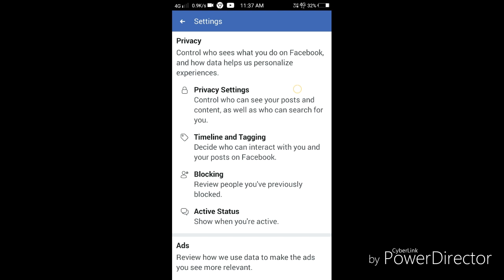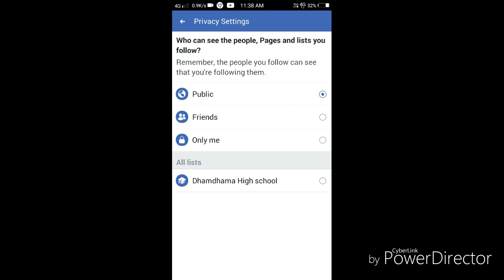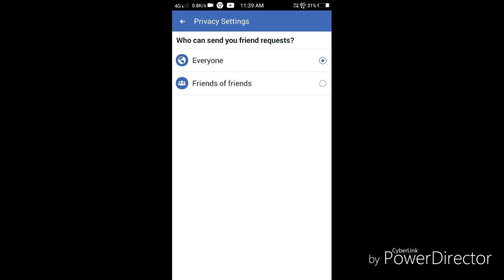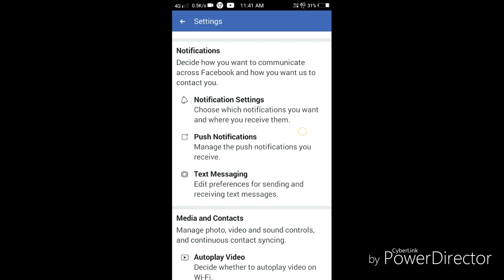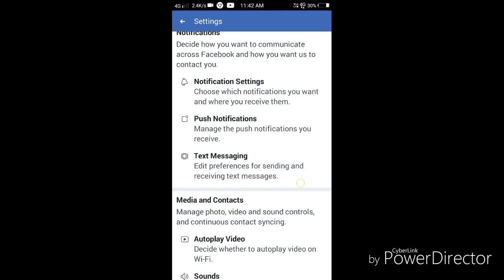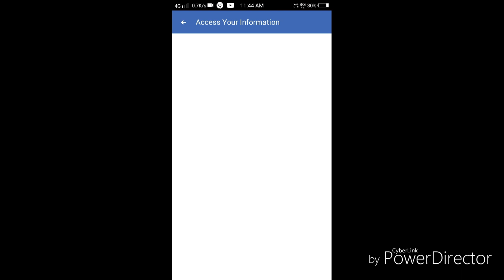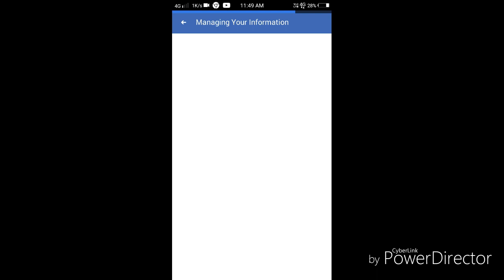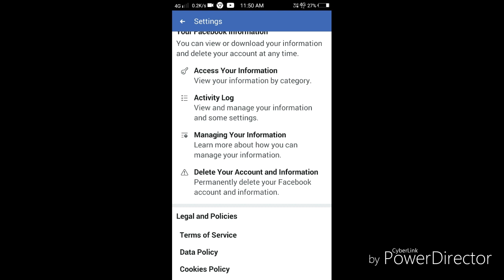Facebook settings part 2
Facebook account settings. Facebook settings part 2.ami facebook account xakolowe bebohar koru kintu tar setting kisuman najanu. Ahok son saw.